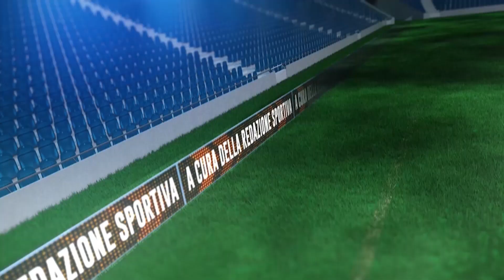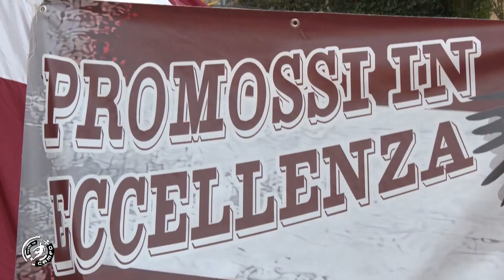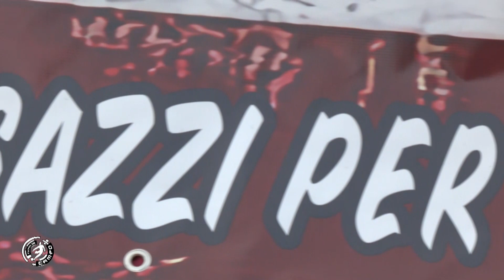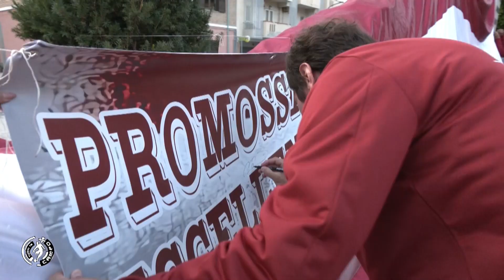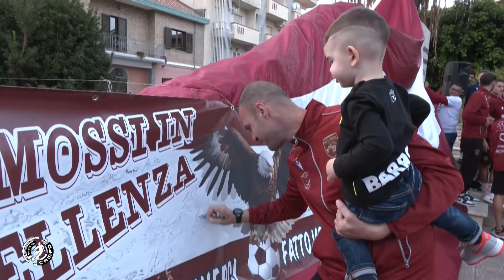Tutti In Campo del 29 aprile 2024